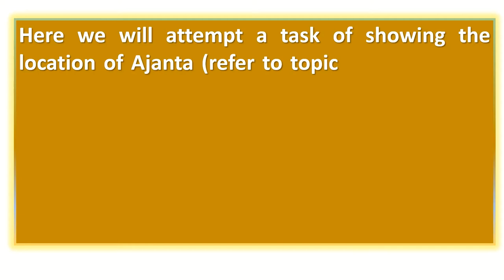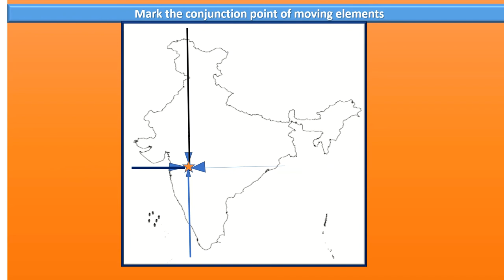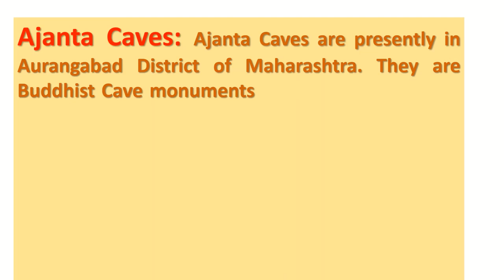Fill Ajanta on the Outline map of India @Ancient India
The clip is developed as a teaching tool. It can be useful for the students of BA I Semester I who pursue the course of History for the paper History of India: Early times to 1200 AD. The video may help them to locate Ajanta Caves on the outline map of India during the examination. A short note is also provided. The content related to Map question is given in topic 12, Unit IV of the syllabus. Ajanta Caves are related to topics 8 and 9 of the syllabus.

(Many books are free of cost at this site.) Use the link to acquire the free book from Google Play Book as suggested in the video.